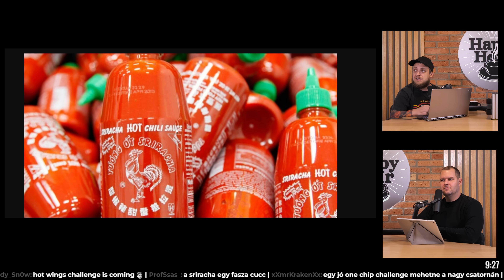Spórolni & Sarokcsiszolóember | TheVR Happy Hour #1265 - 09.20.